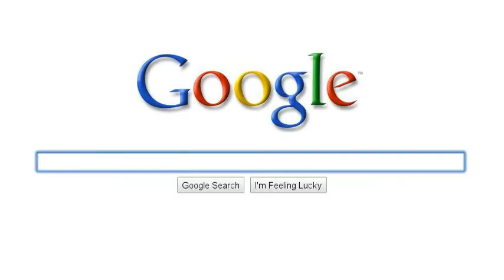hmm Im bored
hey Everybody I Did Another one of these because i dont have any ideas of vids so can anyone tell me some ideas